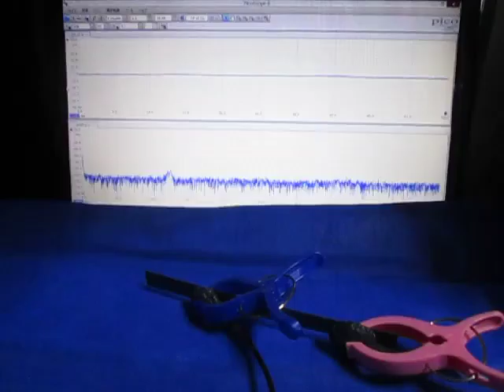超音波プローブの超音波発振制御による非線形伝搬制御技術